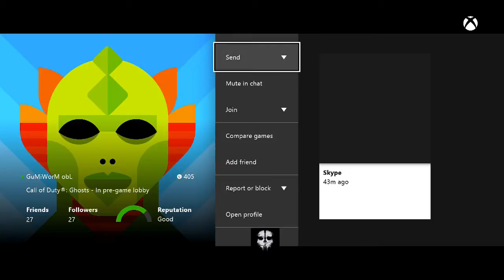dispute vs. iQ snd team